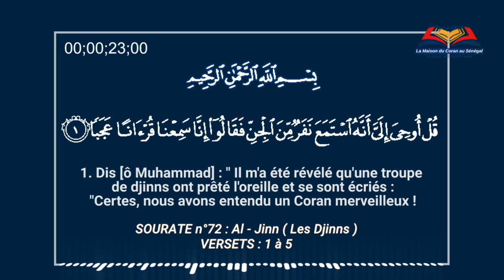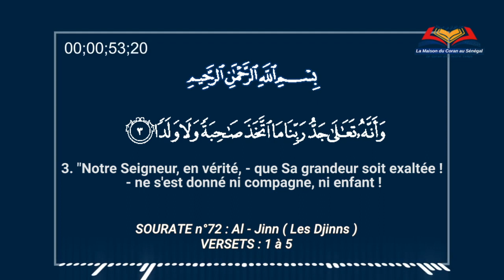Le message coranique / Sourate n°72 Al-Jinn, Versets : 1 à 5 / Imam Ahmad SOW